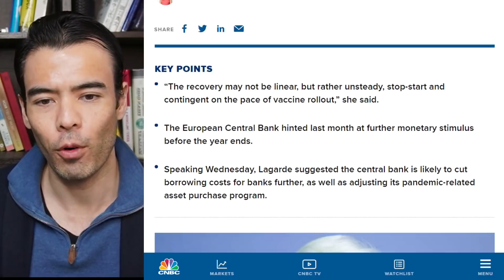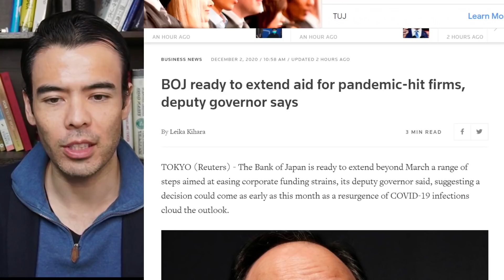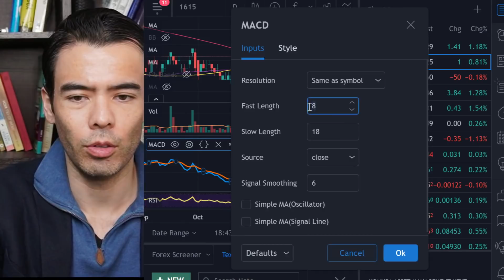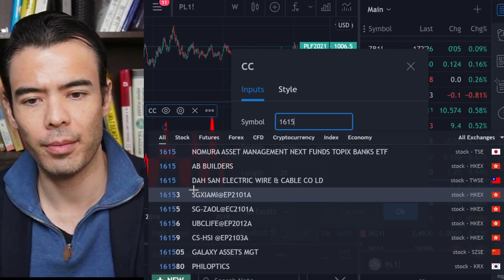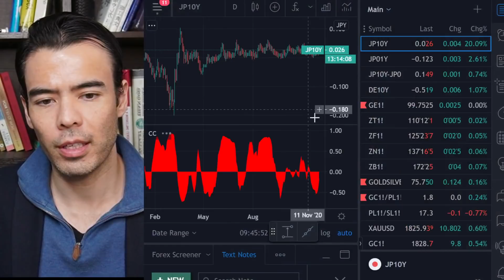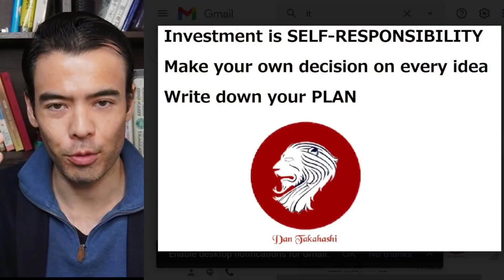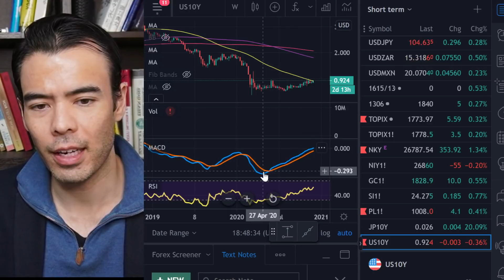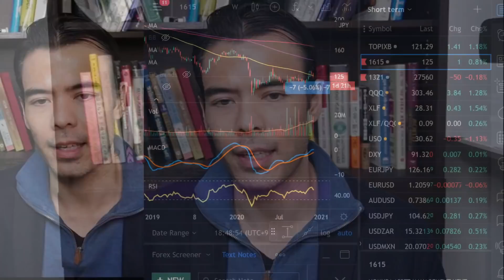Are Bank Stocks OK? Monetary Easing pushing Yields Lower!